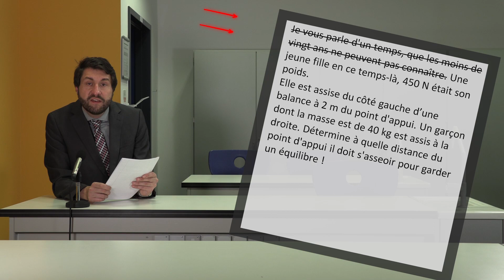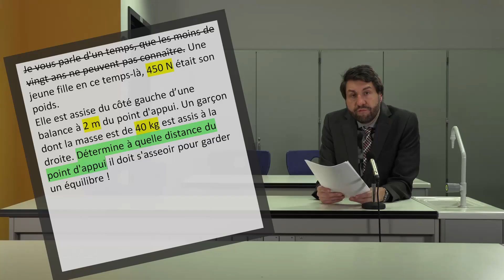Physique: Les leviers - lire l’énoncé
Le prof explique comment débuter la résolution d'un exercice : bien lire la question. On biffe les parties inutiles, les parties importantes seront mises en évidence et l'inconnue est identifiée.

00:00 Introduction
00:10 Lecture attentive
00:48 Informations inutiles
01:15 Relever mentions importantes
01:38 Résumé

- Peter Baumgarten
- Thomas Birnbaum

Voix off
- Suzy Gazon

Bibliographie
- BICKFORD William, 1993. « List of symbols », in Mechanics of solids – Concepts and applica-tions, Richard D. Irwin Inc., Homewood (Illinois), pp. xix-xxi.
- BRACAVAL Philippe, 1993. « La mécanique », in Les jeunes scientifiques en herbe – Grand livre en questions et réponses, éditions Chantecler, Aartselaar, pp. 44-49.
- GISCARD D‘ESTAING Valérie-Anne, 1998, « Le système métrique », in Le livre mondial des inventions 1998, Édition du club France Loisirs, Paris, pp. 230.
- JACOMY Bruno, 2004, « La balance de Fortin », in Hors-Série Sciences et avenir, oc-tobre/novembre 2004, Paris, pp. 17.
- JULLIEN Vincent, 2009, « Donnez-moi un levier, je soulèverai le monde », in L’Histoire des sciences pour les Nuls, Éditions First, Paris, pp. 59.
- MATTHYS Nathalie, TODOROFF Sophie, SUYS Bernard, 2003, « Profiter des apports scienti-fiques », in Sciences 3e : Biologie, chimie, physique, Éditions De Boeck, Bruxelles, pp.133.
- STOCKLAY Corinne, OXLADE Chris, WERTHEIM Jane, 2003, Tessloffs Schülerlexikon  – Physik, Tessloff Verlag, Nürnberg.
- VÖLCKER Diethelm, 2009, Physik Mittelstufe – Teil 1: Mechanik, Flüssigkeiten und Gase, Wärmelehre, Akustik, Mentor Verlag, Berlin.